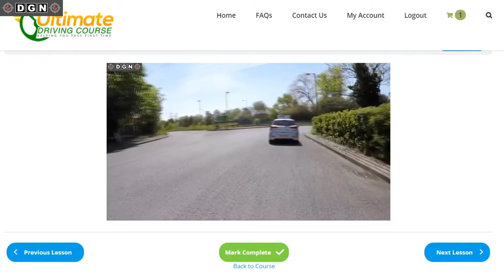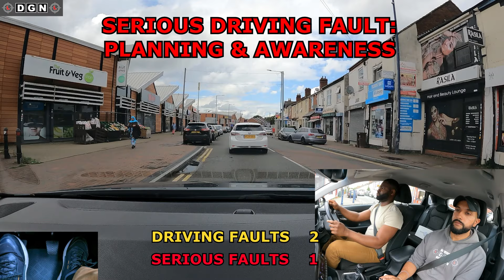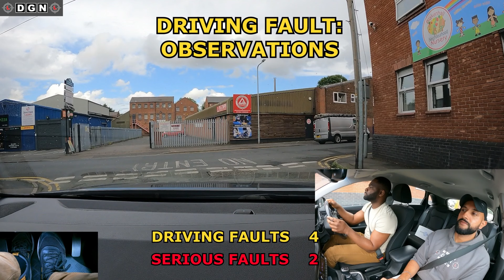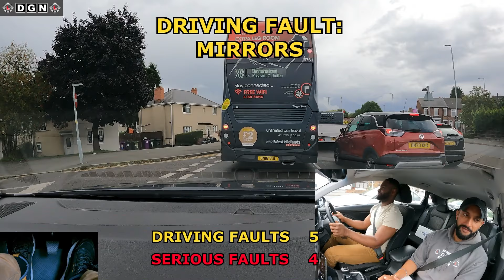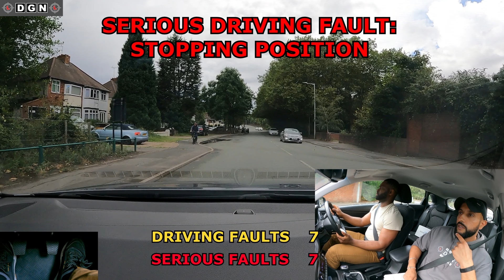I Couldn't Stop Laughing at His BAD DRIVING!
The Ultimate Driving Course has been designed to supplement your knowledge during your driving journey